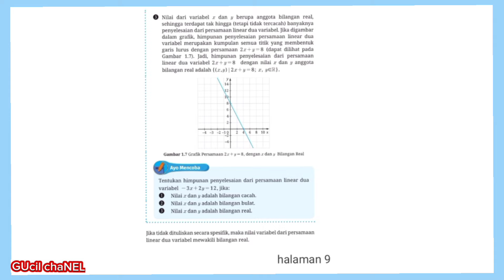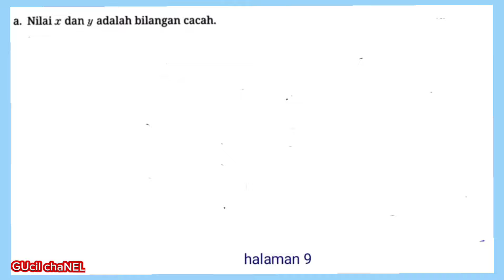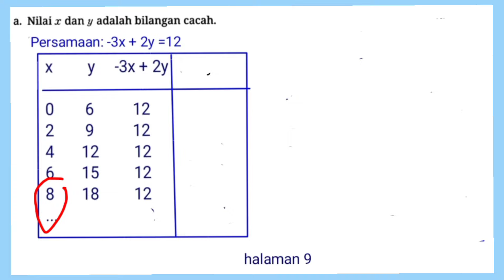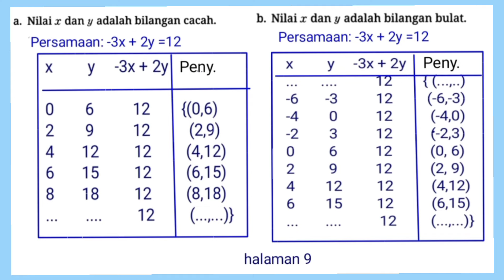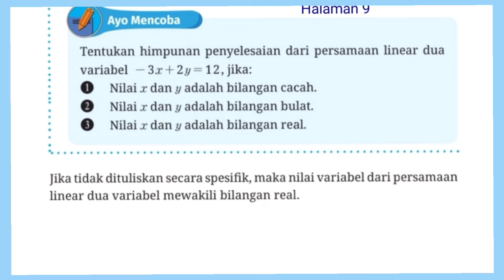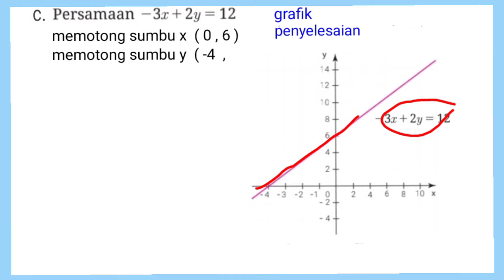Ayo mencoba halaman 9 Matematika kelas 9 kurikulum merdeka revisi 2022 Bab 1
Kunci jawaban ayo mencoba halaman 9 Matematika kelas 9 kurikulum merdeka revisi 2022 Bab 1 persamaan linear dua variabel (SLPDV) eksplorasi 1 semester ganjil kurikulum nasional 2024 ‎@GUcilchaNEL1964